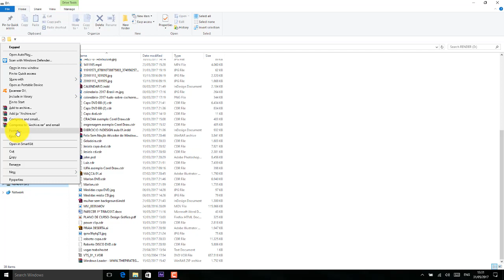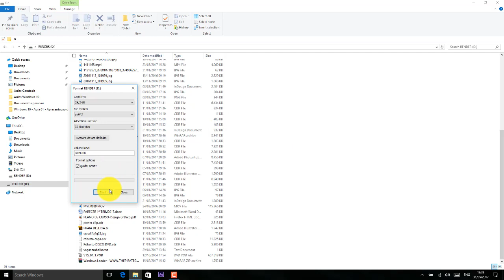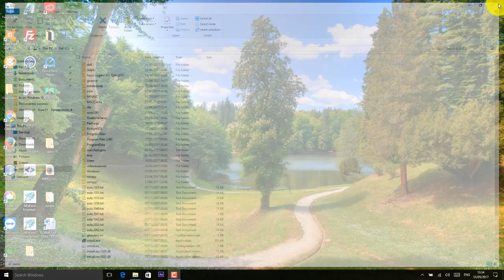Windows 10 Aula 12 Gerenciando arquivos e pastas aula 07 Formatando e ejetando pendrive